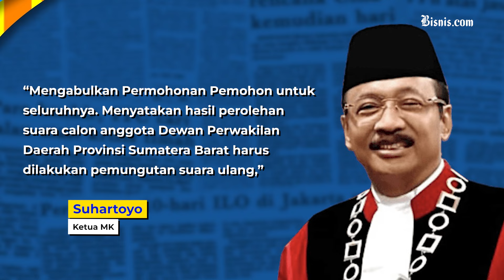MK Kabulkan Gugatan Irman Gusman terkait Pemilu DPD Sumbar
Mahkamah Konstitusi memerintahkan Komisi Pemilihan Umum untuk menggelar pemilihan umum Dewan Perwakilan Daerah ulang di Sumatra Barat. Pemilu DPD diulang setelah gugatan Irman Gusman yang dicoret sebagai calon legislatif oleh penyelenggara Pemilu dikabulkan.